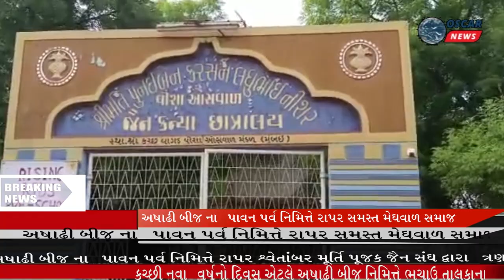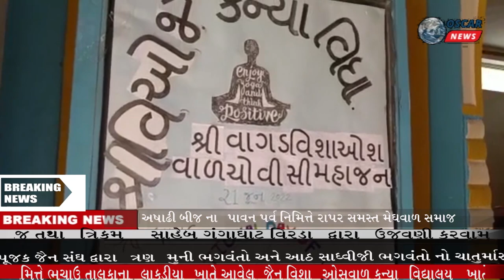શ્રી વીસા ઓસવાળ જૈન કન્યા વિધાલય ખાતે અષાઢી બીજ ની ઉજવણી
𝗟𝗮𝘁𝗲𝘀𝘁 𝗡𝗲𝘄𝘀:કચ્છી નવા વર્ષનો દિવસ એટલે અષાઢી બીજ નિમિત્તે ભચાઉ તાલુકાના લાકડીયા ખાતે આવેલ જૈન વિશા ઓસવાળ કન્યા વિદ્યાલય ખાતે સહેલી મહિલા ગ્રુપ લાકડીયા દવારા કચ્છી નવ વર્ષ ની મહિલાઓ દવારા રમતોઉતશ્વ થી કચ્છ નવ વર્ષ ને આવકાર્યું